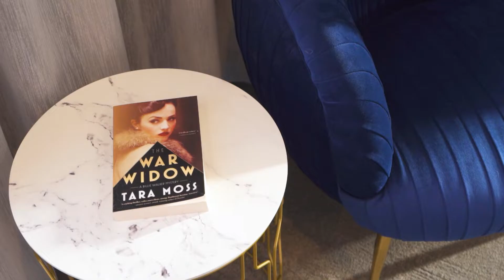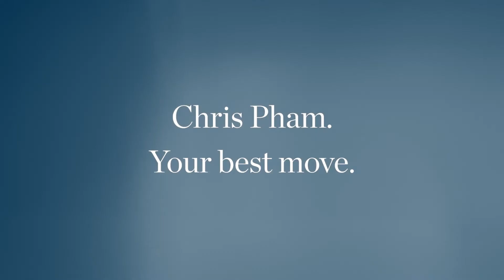112B Vincent Street North Perth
🔥🔥JUST LISTED🔥🔥
❝Three levels of refined luxury park side living.❞
112B Vincent Street, North Perth WA 6006
5 🛏 | 4 🛁 | 2 🚗 | 229m2 📐
Set Date Sale
All offers to be presented by Wednesday 8th June 5pm.

Perfectly positioned parkside, this grand Georgian’s exterior extends a palatial feel and offers a glimpse of the luxurious comforts inside.

A bespoke build with an exhaustive list of highlights including sumptuous finishes, incredible attention to detail and an impressive, intelligent layout which ensures total privacy, family functionality and complete quality.

This is a rare and remarkable 5 bedroom, 4 bathroom, 3 level offering, with the capacity to open-up and close down exactly as you require. Perfect for multigenerational living, blended and extended families with beautifully spacious, completely private bedrooms suites on all of the 3 levels.

A stylish and secure intercom entry amongst the wrought iron fence details and simply chic, easy care garden.

A decked front courtyard sits alongside the stained glass front door and extends from the ground floor guest suite.

An independent entrance allow access to the ground floor suite with its own luxurious ensuite. It could suit just about any requirement – a private apartment for elderly parents or older children, visitors or as an outstanding home office.

Designed with entertaining and family living in mind, the bright and spacious ambiance of the open plan kitchen, dining and living area which occupy the balance of the substantial ground floor, is furthered by the opening through bi-fold doors to the generous alfresco.

A chefs kitchen which boasts a discrete laundry/scullery to it’s side features ample space, stone benchtops, stylish feature lighting and bespoke joinery.

The first floor offers an additional living area or relaxing retreat with it’s own kitchenette. A grand master suite with en-suite, indulgent claw foot bath, double vanity and WIR. Natural light floods through Georgian style windows into this truly opulent suite.

Also on the second floor are 2 additional queen-sized bedrooms offer BIR and access to another luxuriously appointed bathroom and separate toilet.

Just when it seemed every conceivable need and want had been met, the second floor delivers yet another master suite, complete with a balcony offering Hyde Park and City glimpses. An en-suite with double vanity, WIR and more storage off the balcony. All making this level a wonderful space for semi-independent living.

A double garage with further storage and every addition of a luxury modern appointments, such as reverse cycle air conditioning, security system, an abundance of power outlets, under stair storage have been considered in 112b Vincent Street.

This is the essence of luxury living for your family in an undeniably urban locale. Just moments to a choice of public transport, with an array of tempting eateries close at hand, picturesque Hyde Park at your disposal and recreation options nearby, this remarkable abode provides an unquestionably fulfilling lifestyle.
Council: $3000pa Water: $1874.41pa

Location
220m to picturesque Hyde Park
850m to bustling Beaufort St for countless cafes, bars, boutiques, galleries & salons.
1.0km to IGA Marketplace & Fresh Provisions for daily & gourmet groceries.
1.2km to The Astor Theatre for new & cult film, stand-up comedy & live music.
1.6km to HBF Park for sport and concerts.
2.4km to the CBD – a 15min bus ride after walking 150m to the nearest bus stop on William St.

Schools
300m to Sacred Heart Primary
850m to North Perth Primary (in catchment)
1.1km & 1.5km to North Metro TAFE Mt Lawley & Northbridge Campuses
2km to Mount Lawley Senior High
2.1km to Edith Cowan University Mount Lawley

📱Who to talk to
Please connect with Chris Pham by calling 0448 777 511 or email to secure your private viewing of this remarkable residence.